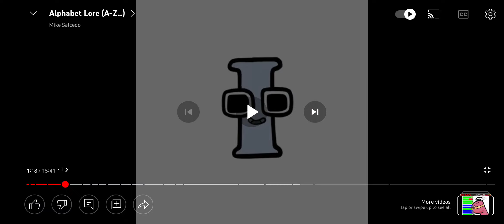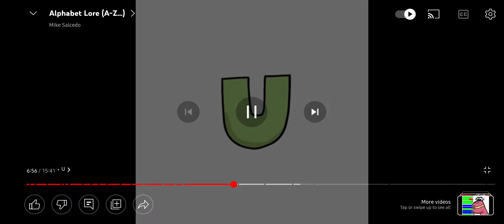Alphabet lore A-Z